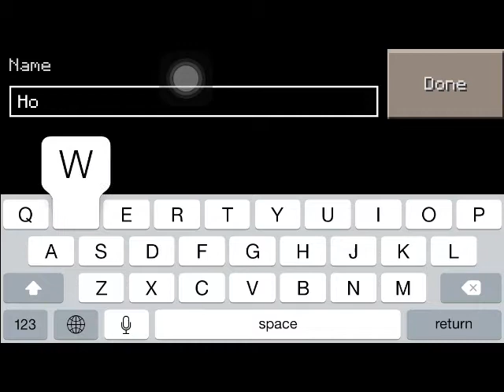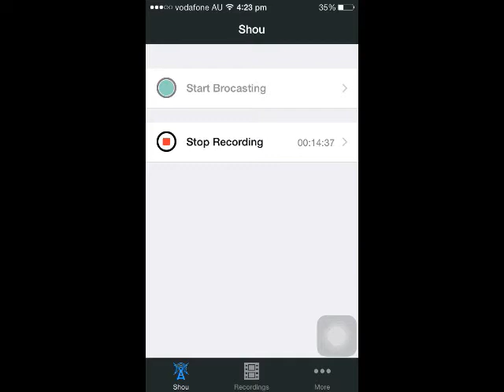let's play minecraft pe episode 1